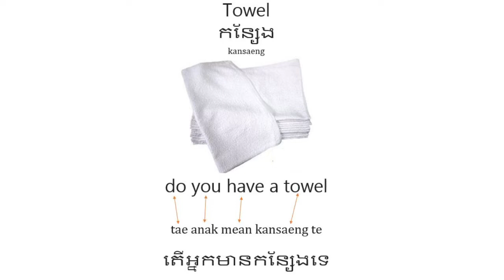Learn Khmer English រៀនភាសាអង់គ្លេសខ្មែរ do you have a towel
Koh Rong Palm Beach English / Khmer កូរ៉ុង ភាសាអង់គ្លេស khmer